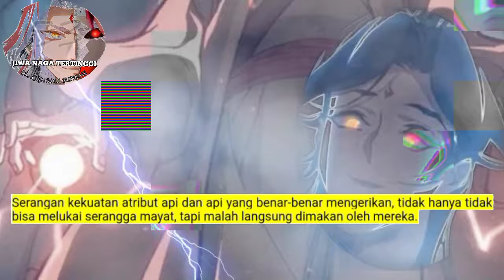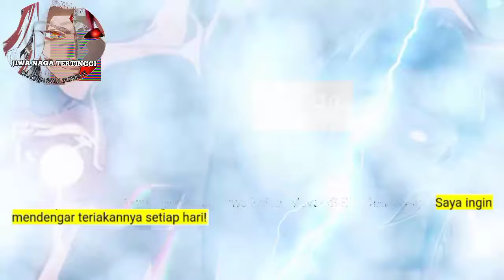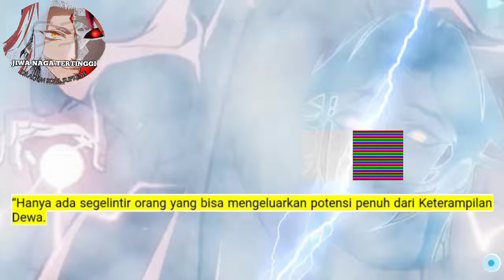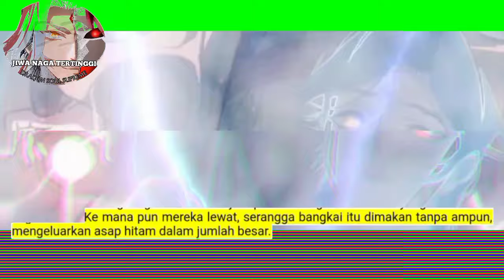Jiwa Naga Tertinggi season 153